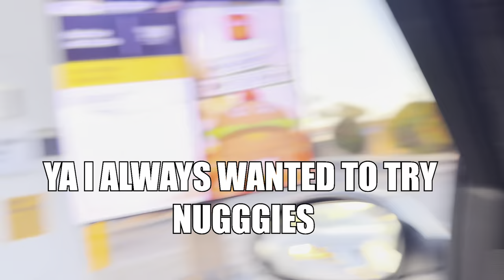CORGI PUPPY DEVOURS NEW MCDONALDS HAPPY MEAL!!!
Today, we're bringing you the cutest taste-tester around: Sunny the Corgi! 🐶 Prepare yourself for an overload of puppy cuteness as Sunny embarks on a culinary adventure to try out the brand-new McDonald's Happy Meal! 🌟🍟

In this heartwarming video, join Sunny as she explores the exciting world of fast food and dives paw-first into a colorful box of happiness. From the moment she lays eyes on the iconic golden arches, her tail starts wagging with anticipation! Who can resist the allure of a Happy Meal, especially when it's being devoured by an adorable fluffy puppy?

Watch as Sunny's curiosity and excitement reach new heights with each bite of the juicy burger, every crispy French fry, and the delightful surprise toy waiting to be discovered inside the box. 🍔🍟 Not only is she indulging in a delicious treat, but she's also spreading joy and smiles to everyone watching!

But this video isn't just about food—it's about the bond between a human and their furry companion. As Sunny shares this special moment with her loving owner, it's evident that every tail wag and happy bark is a testament to the unbreakable connection they share. 🥰🐾

As Sunny savors her Happy Meal experience, we invite you to join in on the fun and witness the sheer joy that comes from a simple meal shared with an adorable corgi puppy. Get ready for some serious cuteness overload and heartwarming moments that will leave you craving more! 🌈✨

0:00 Sunny Being Sassy
0:15 Heading To Her Favorite Place
1:24 Sunny Orders
2:00 Back Home
2:20 DEVOUR HAPPY MEAL